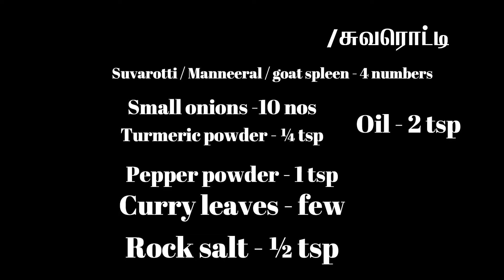Manneral Suvorotti fry/சுவரொட்டி வறுவல்